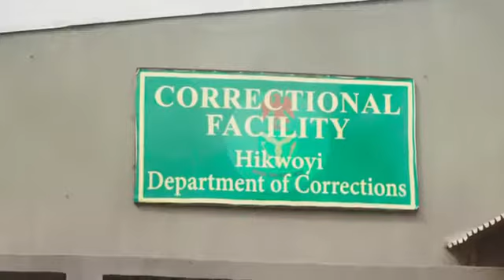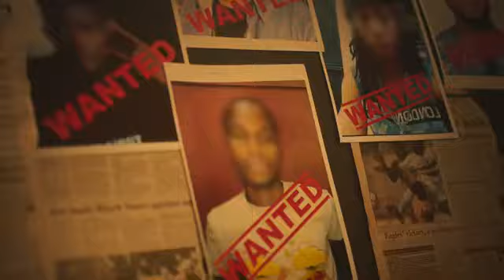TENI FT DAVIDO-FOR YOU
realesed date-2021(February 13)
artist-teni ft davido...